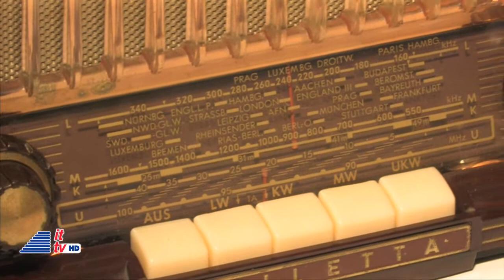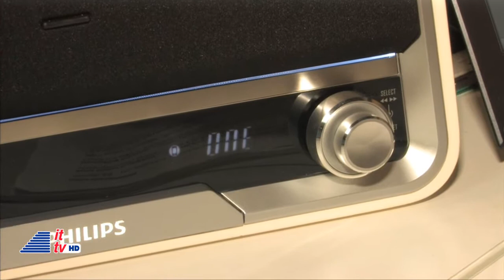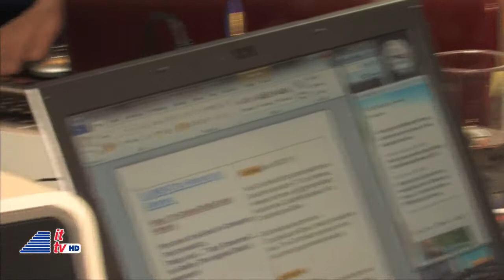IFA 2012: Philips Original Radio/Fidelio P9 Speaker/SHOQBOX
Into Tomorrow broadcasts from IFA in Berlin, Germany for our 9th year. Dave Graveline interviews Andre Lang-Hurfurth from Philips. Philips showed us their newest products unveiled at IFA: Original Radio, Fidelio P9 Speaker, and the SHOQBOX portable speaker.

(Distributed by OneLoad.com)